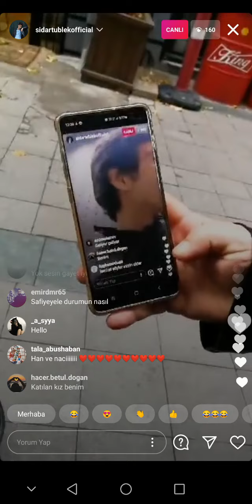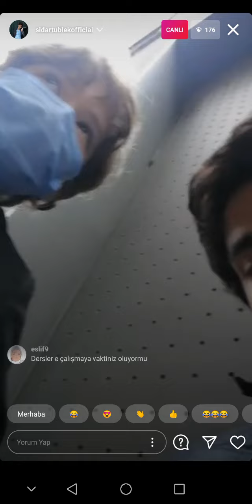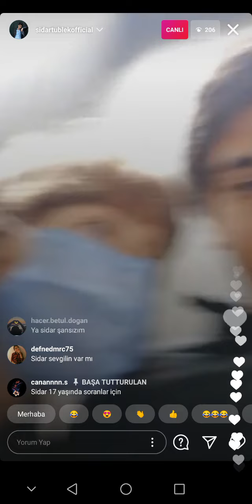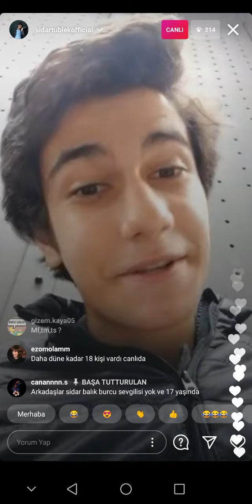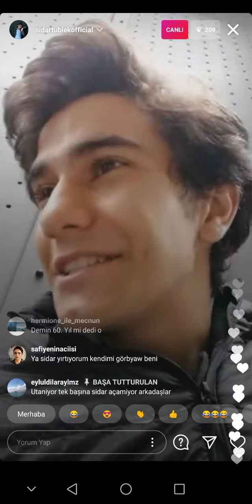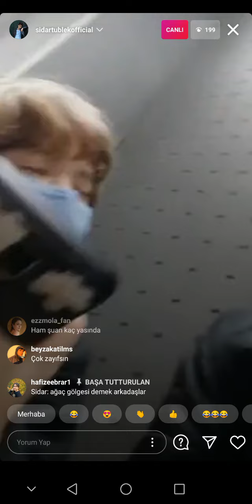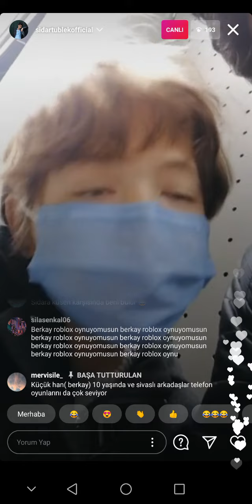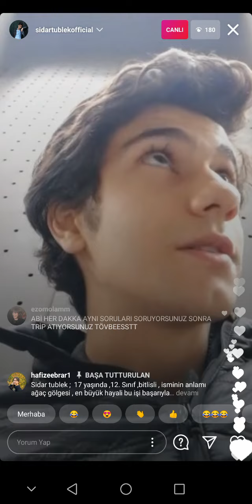Masumlar Apartmanı'nın küçük Naci'si ve Han'ı canlı yayında (spoiler, soru-cevap, kamera arkası)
:) Masumlar Apartmanı'nın Naci'si ve Han'ı canlı yayında, Sidar ve Berkay :) kamera arkası şuana kadarki en uzun yayını oldu :) iyi seyirler izlediğiniz için teşekkürler:) videoyu beğenmeyi, yorum yapmayı ve abone olmayı unutmayın :)